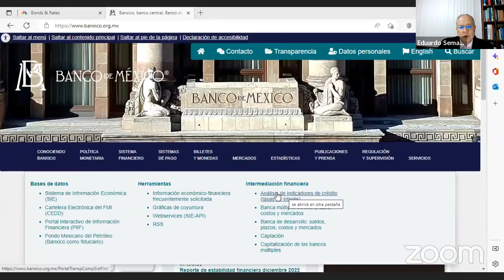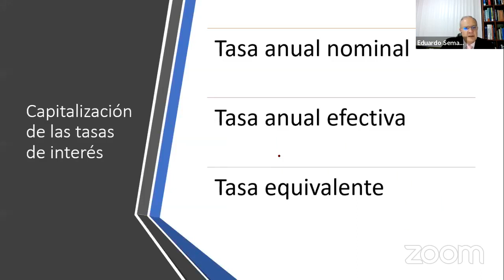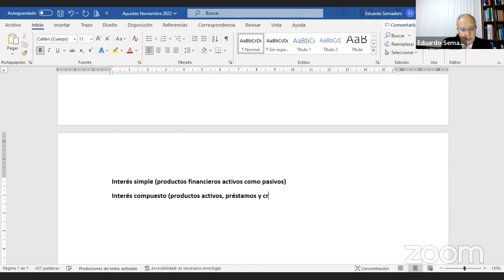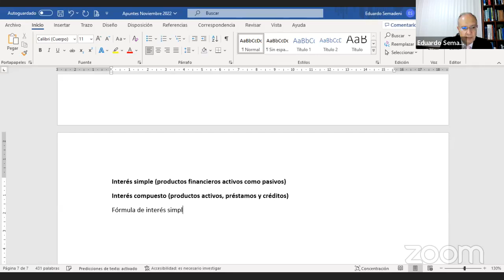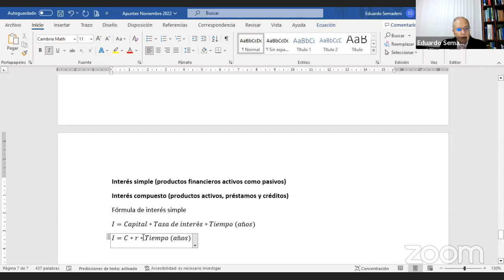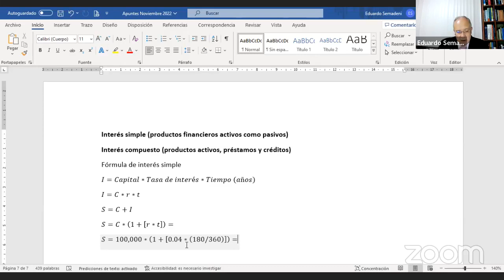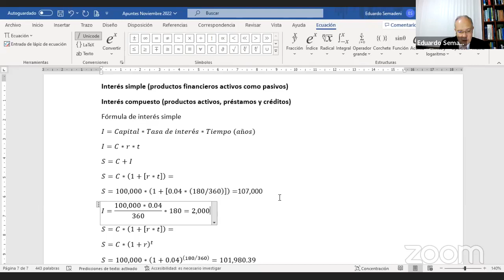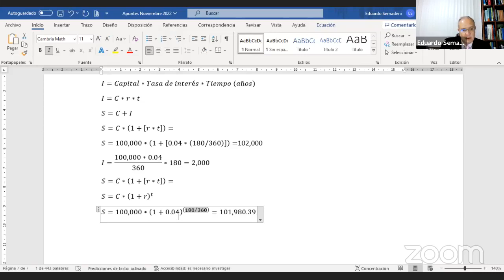DETERMINACIÓN DE LAS TASAS DE INTERÉS. CLASE 4.